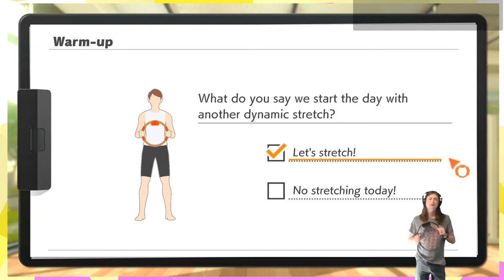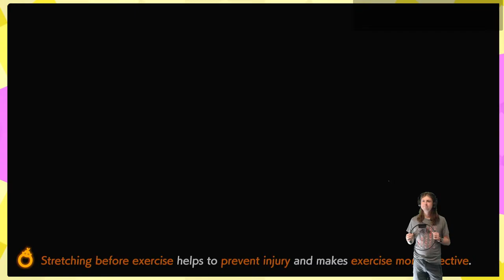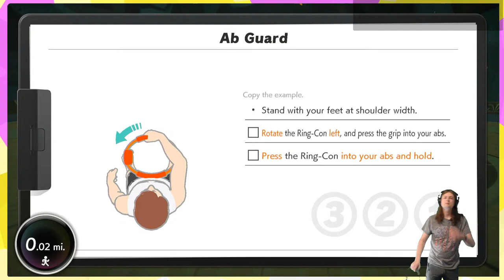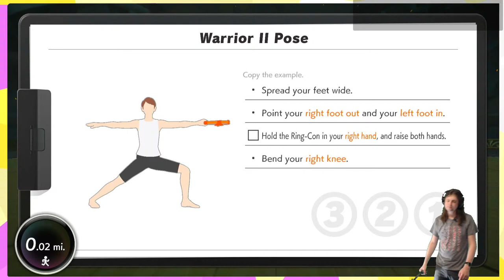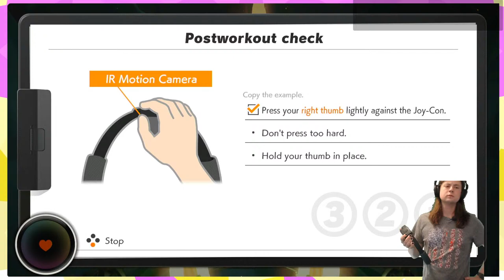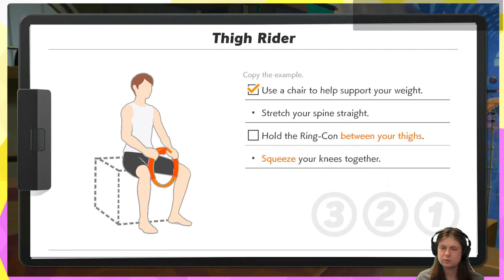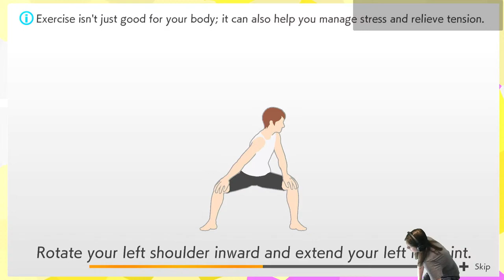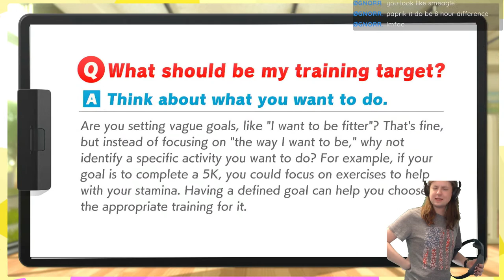Curling Iron | Ring Fit Adventure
Join me every morning for a quick workout.